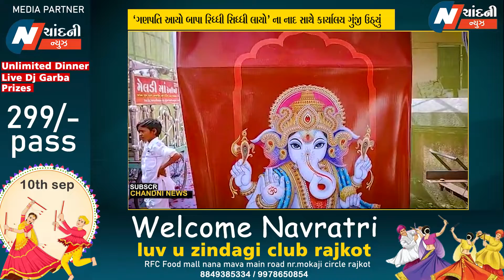રાજકોટ ભાજપ કાર્યાલય ખાતે ગણપતિ મંગલ મહોત્‍સવનું સાદગીભેર આયોજન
About channel:
Chandni News is a news hub that provides you up-to-date news coverage from all over Gujarat. Get the latest top stories, current affairs, sports, business, entertainment, politics, astrology, spirituality and much more here just on Moon News.
chandni  News is a popular Gujarati news channel which has been in operation since 1995. Which now launched in 2022 in a new look

The channel's vision is to keep everyone informed.